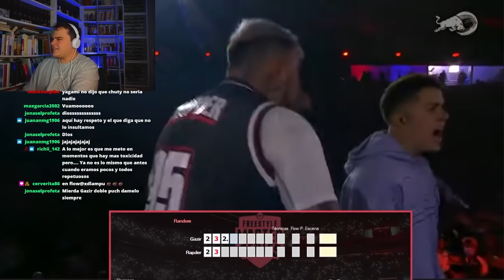¡ESTE GAZIR podría haber GANADO la INTER!🏆 I VOTACIÓN RAPDER vs GAZIR I 3 y 4 puesto I RED BULL